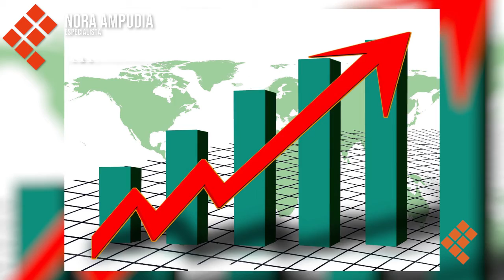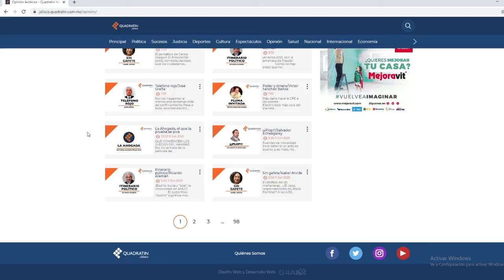Las noticias más relevantes de este jueves 27 de agosto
NoticieroQuadratín | ▪️La Tormenta Tropical Hernán provoca el desbordamiento de ríos en los límites de Jalisco y Colima.⛈️
▪️En la Universidad de Guadalajara lanzaron un airado reclamo porque no han recibido un incremento salarial del 3.4 por ciento este año.🤑
▪️El Gobernador de Jalisco, Enrique Alfaro Ramírez, estuvo de visita en los municipios de Poncitlán y Ocotlán.🏥